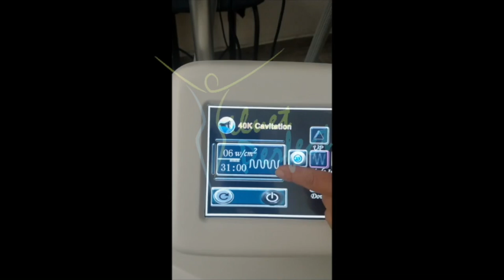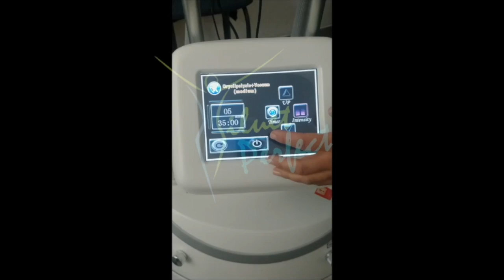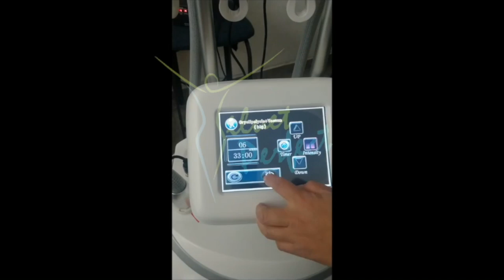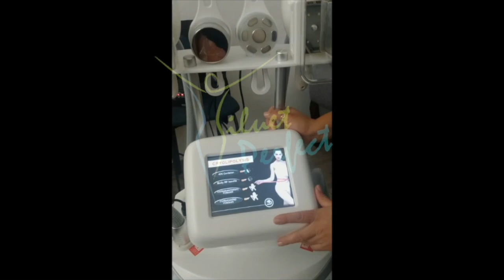Criolipólisis robot 2